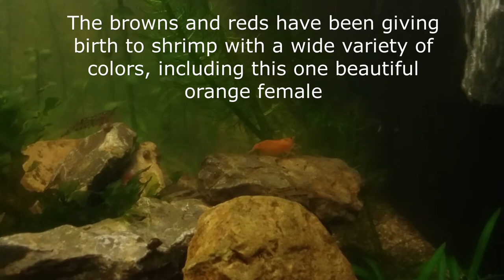Orange Shrimp Surprise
My Red and Brown Neocaridina shrimp have been giving birth to a wide variety of beautifully colored shrimp, including this awesome orange female.